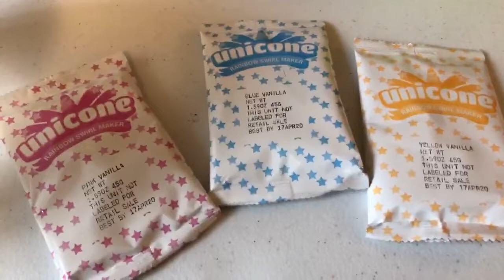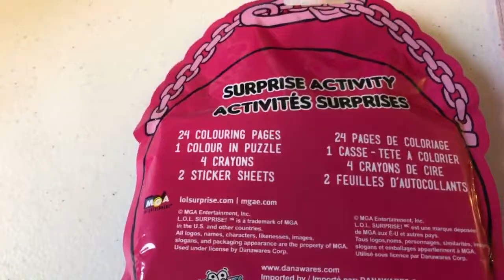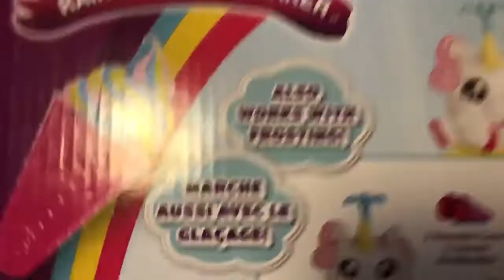Unicorn poop Unicone Rainbow Swirl Maker ! Giveaway COSED LOL stationary activity set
In this live video we unboxed the Unicone Rainbow Swirl Maker !

Watch again next Friday at 5:30 PST as we will have some fun games planned and of course another giveaway!!

Contest Rules:
-The contest was open to everyone who watched and commented the *secret phrase* on the livestream.
- Under 18 must have permission from a parent or guardian.
- The winner will be chosen randomly and will win one (1)LOL Surprise activity pack and (1) LOL Surprise Stationary Set To Go!
- We will not store or distribute personal information